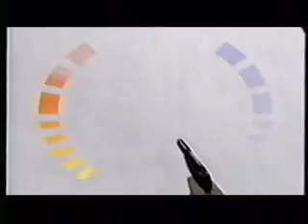Shawn Johnson - Surface 1 Secret Agent 1:56